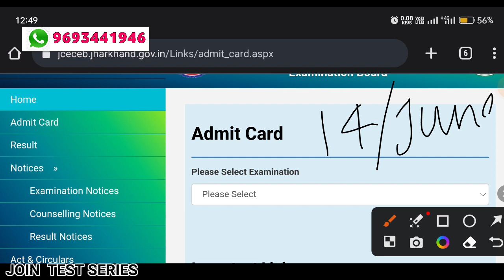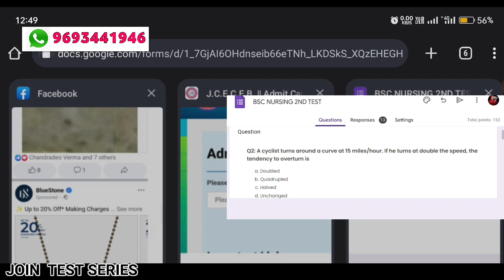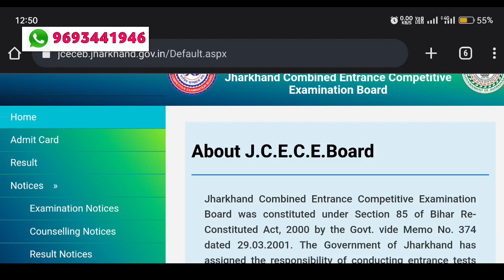Jharkhand Bsc Nursing Admit Card Download | How to Download Jcece Bsc nursing admit card 2023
Important Links -

•ANM GNM
•BSC NURSING
•PARAMEDICAL
•BSC AGRICULTURE
• AIIMS PARAMEDICAL
• RUHS PARAMEDICAL
• PHARMACY ENTRANCES
• ODISHA PARAMEDICAL
• CUET
• NEET
• GPAT
• ICAR

- JCECEB
- AIIMS ENTRANCE
- CG ENTRANCE
- RAJSHTHAN ENTRENCE
- UP ENTRANCE